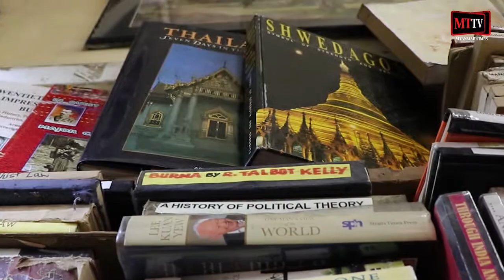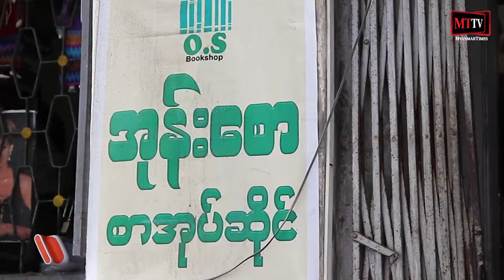စာဖတ္သူဘ၀ကေန စာအုပ္ေပါင္း (၄)သိန္း နီးပါးေလာက္ရွိတဲ့ စာအုပ္ဆုိင ္ပိုင္ရွင္ျဖစ္သြားသူ။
ရန္ကုန္ ၊ ဧျပီ - ၊၂၀၁၉

" အုန္းေစာ " ဆုိတဲ့ စာအုပ္ဆုိင္ဟာ စာအုပ္ေပါင္း (၄)သိန္းေက်ာ္နီးပါးရွိတဲ့အတြက္ စာအုပ္အေဟာင္းရွာေဖြသူေတြ ရွာရွာေဖြေဖြစာဖတ္လုိသူေတြအတြက္ေနရာေကာင္းတစ္ခုျဖစ္ပါတယ္။
ယခုဆုိရင္ အုန္းေစာ (၂) ကို ပါဖြင့္လွစ္ႏုိင္လာျပီး ႏွစ္ေပါင္း (၃၀)ေက်ာ္စာအုပ္ေရာင္းလာတဲ့ စာအုပ္ဆုိင္ပိုင္ရွင္ ဦးအုန္းေစာနဲ႔ " အုန္းေစာ"  စာအုပ္ဆုိင္အေၾကာင္းကို Myanmar Times (MTTV) ကေနရုိ္က္ကူးထားပါတယ္။

သတင္းႏွင့္ရုိက္ကူး - ဆုပန္ႏုိင္
တည္းျဖတ္ - ဆုပန္ႏိုင္